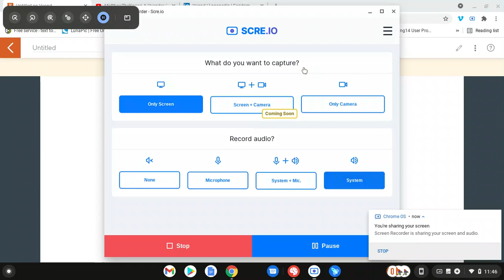My new Intro